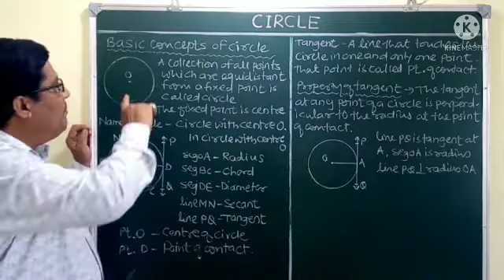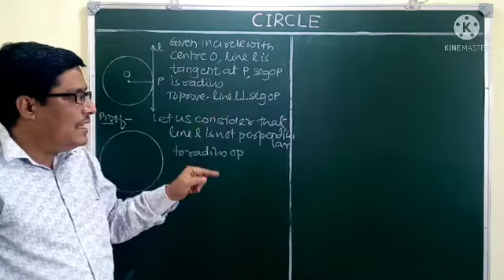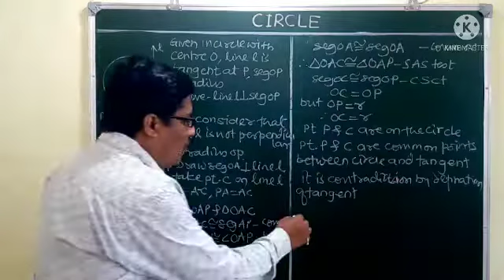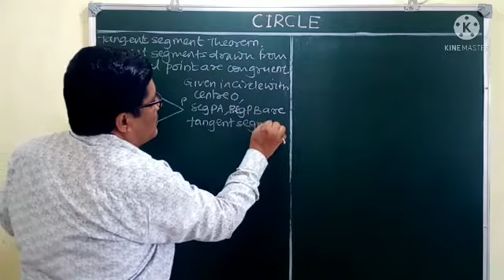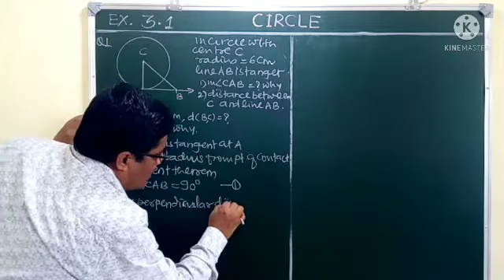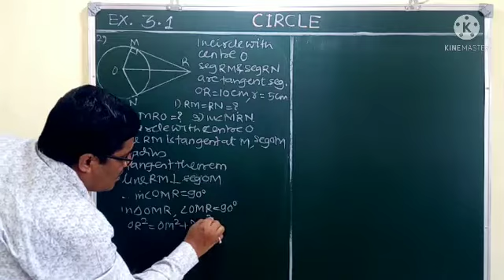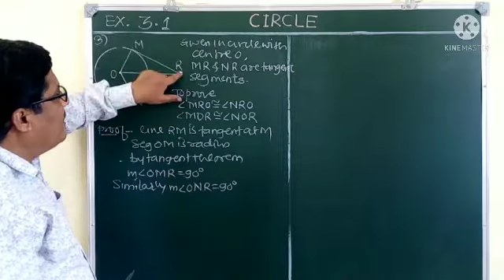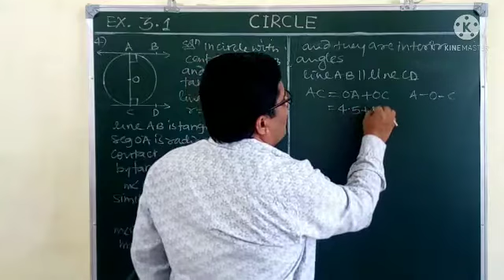X Circle ex 3.1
Standard X
Circle Tangent theorem, Tangent segment theorem  ex 3.1
by Dnyanesh Patil sir
Shri Yogeshwari Nutan Vidyalaya, Ambajogai.